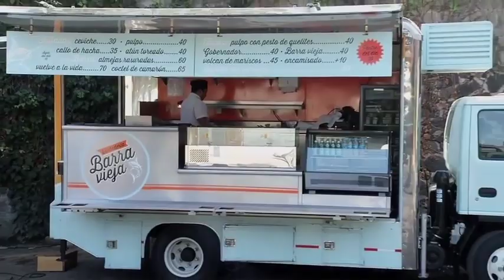Chef Edgar Nuñez en los domingos de NFL por Fox Sports - Tártara de Atún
El Chef Edgar Nuñez compartiéndonos la receta de la Tártara de Atún en los domingos de NFL por Fox Sports